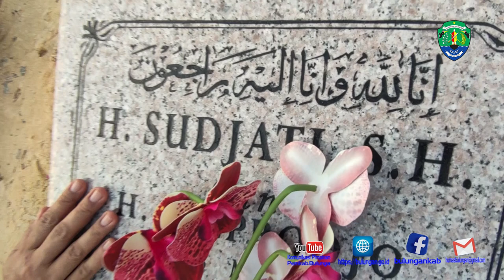Ziarah ke Makam Pimpinan Bulungan Terdahulu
Masih dalam rangkayan peringatan hari jadi Kota Tanjung Selor ke-233 dan Kabupaten Kulungan ke-63, Bupati Bulungan, syarwani, S.Pd, M.Si, bersama Wakil Bupati bulungan, Ingkong Ala, SE, M.Si, melakukan ziarah ke makam almahrum bapak Sudjati, S.H. Bupati Bulungan massa  kepemimpinan tahun 2016 sampai dengan tahun 2020,
Kegiatan ini diisi dengan menabur kembang dan siraman serta doa bersama, kegiatan ini di lakukan secara bergantian dengan harapan, bentuk salam dan pemanjatan  doa kebaikan untuk para ahli kubur kepada allah subhanahu wa ta'ala tuhan yang maha esa.
Kemudian bupati berserta wakil bupati, melanjutkan ziarah ke makam almahrum Drs.henry Edom, wakil Bupati Bulungan massa ke pemimpinan tahun 2000 sampai dengan tahun 2005
Dan tak lupa pula Bupati Bulungan, syarwani, S.Pd, M.Si, bersama Wakil Bupati bulungan, Ingkong Ala, SE, M.Si, menyempatkan waktunya berziarah ke makam almahrum H,Zainal Abidinsjah, ketua DPRD bulungan massa ke pemimpinan tahun 1999 sampai dengan tahun 2004.